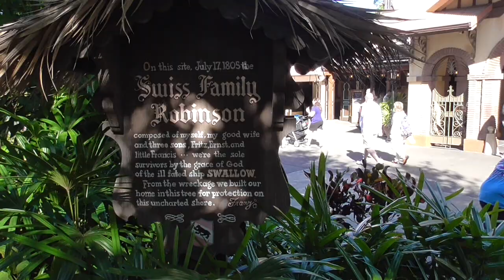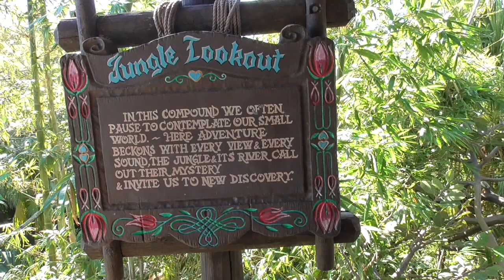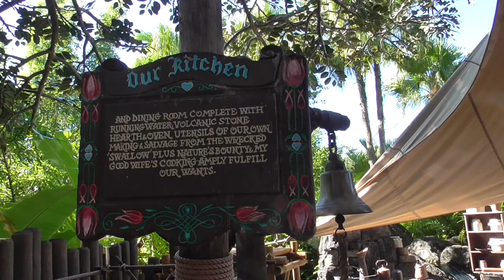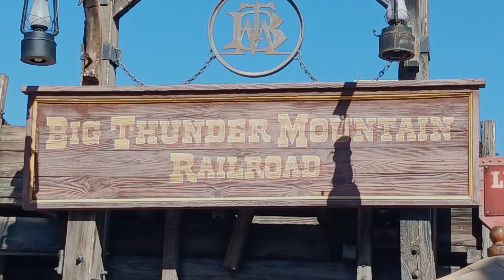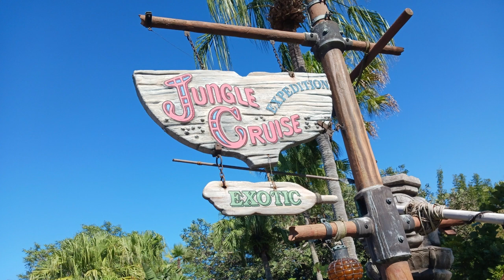October 2022 Florida Trip, Part 3: Magic Kingdom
This is the third part of my travelogue from my Florida vacation last October.  I went to the Magic Kingdom on Sunday, October 23, and had a good time & recorded a lot of video.  This video has footage from the Pirates of the Caribbean ride, Swiss Family Robinson Treehouse, Big Thunder Mountain & Seven Dwarfs Mine Train roller coasters, Jungle Cruise & the ferry boat ride back to the parking lot. I hope you all enjoy this, and I should hopefully have part 4 out soon-ish.